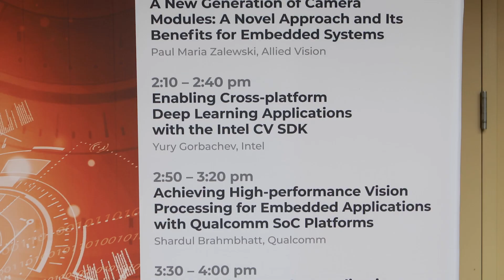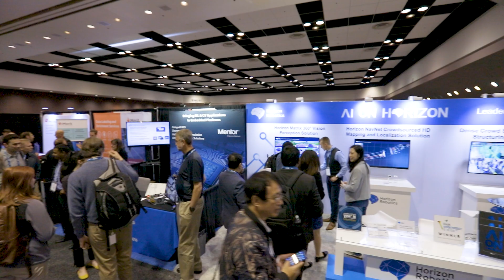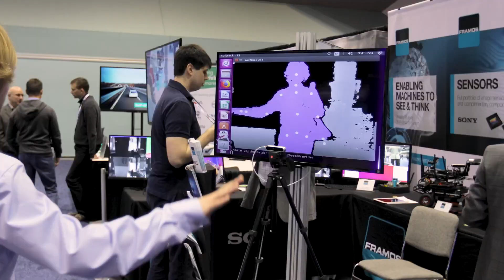The Power of Attending the 2024 Embedded Vision Summit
Discover the Power of Attending the 2024 Embedded Vision Summit happening May 21-23 in Santa Clara, California!